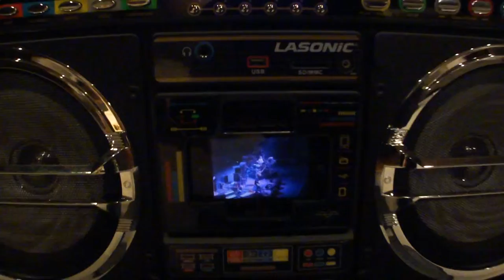i931x Demo - TH-box w00k version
i931x